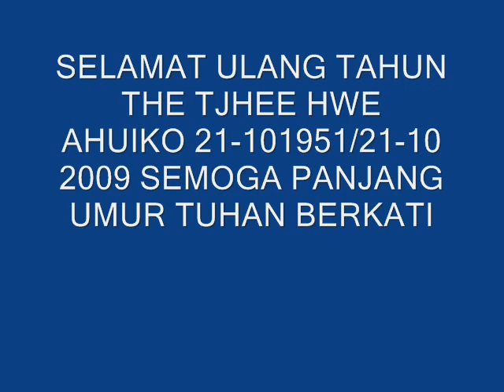Movie 0003 HAPPY BIRTDAY TO YOU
THE TJHEE HWE AHUIKO